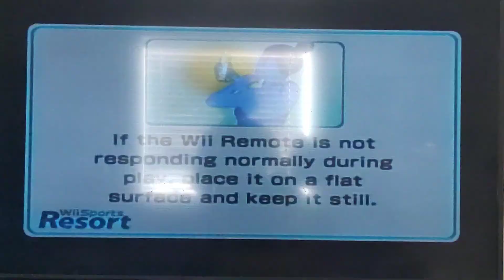Blast Blast Blast! (Wii Sports Resort Part 16) (Final Part)